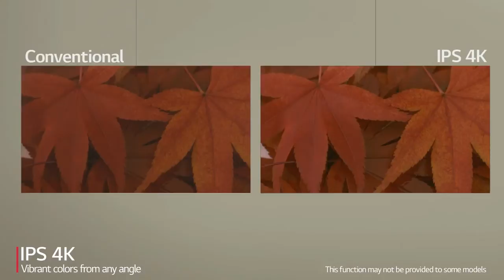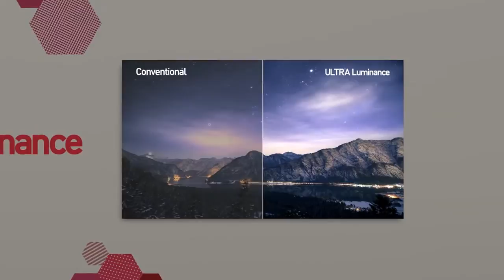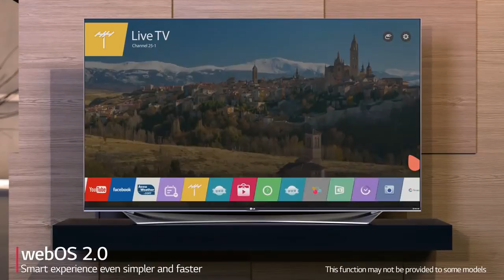LG Super UHD TV USP Video Full Version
Introducing the all-new LG Super UHD TV. With four times the resolution of Full HD, the LG Super UHD TV is also enhanced with the Color Prime feature for images with greater realism and depth than ever before.